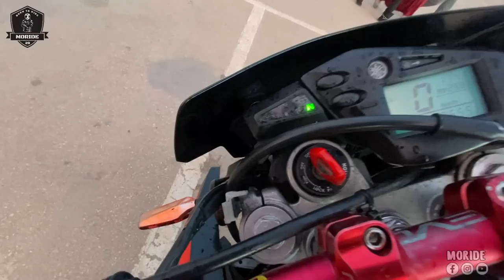بوبريص ديال الماطر🦎 Test ride N°4 YAMAHA XTX 660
motorcycle : kawazaki z800
helmet         : AGV k3
camera        : gopro hero5 black
welcome to ;